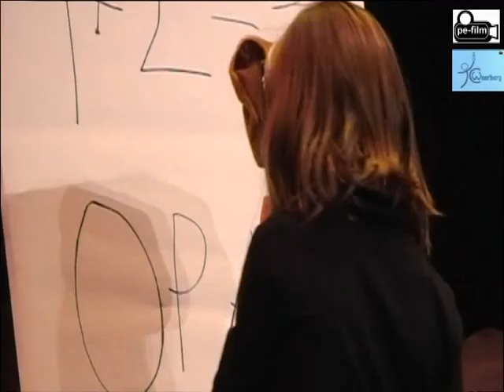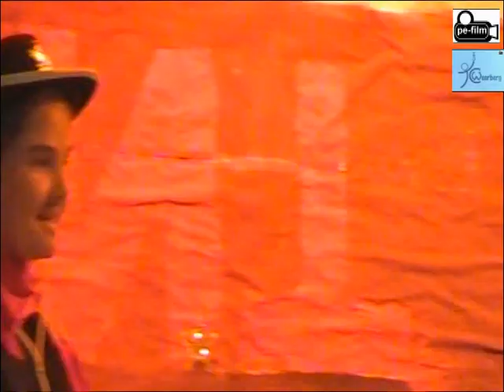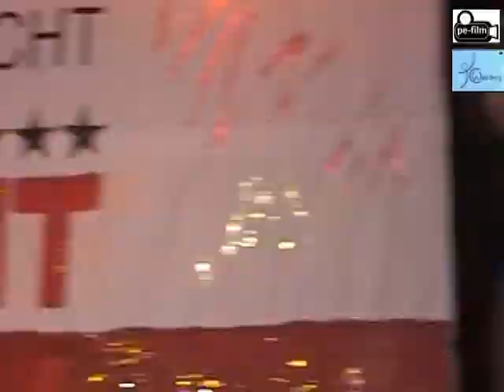weerberg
mini playbackschow weerberg 2011